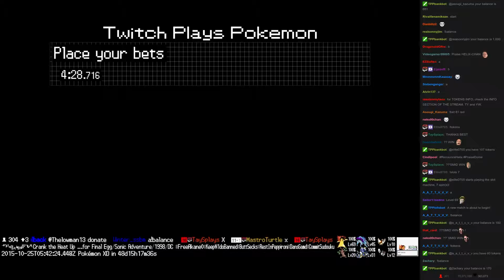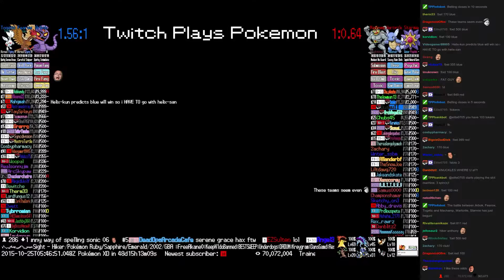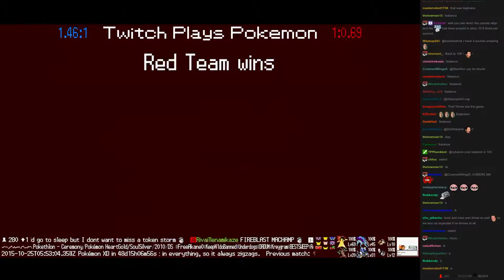Twitch Plays Pokémon Battle Revolution - Match #27227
Match #27227 [Blue: Arbok, Fearow, Togetic] vs [Red: Machamp, Wartortle, Starmie]